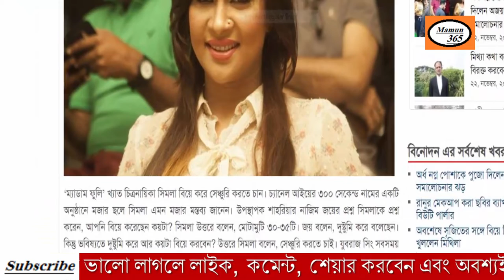বিয়ে করে সেঞ্চুরি করতে চান বাংলাদেশী নায়িকা |Bangladeshi Acctress